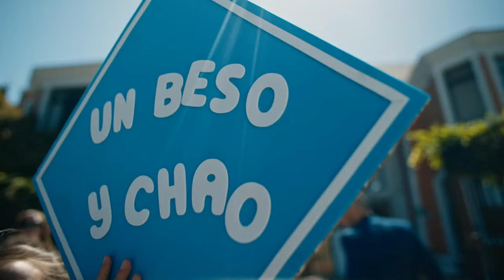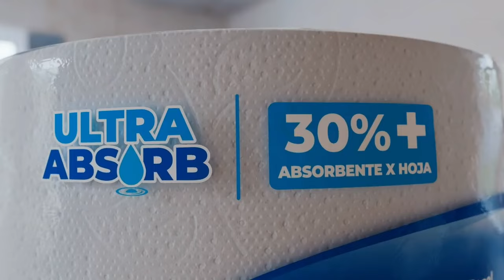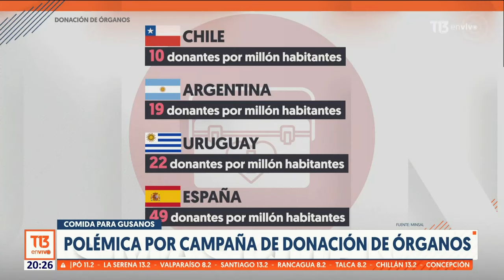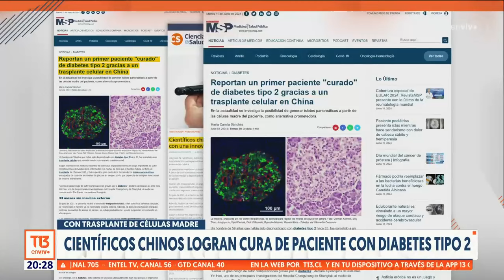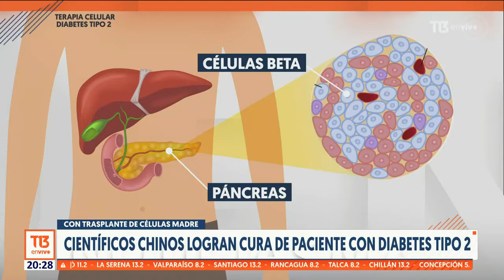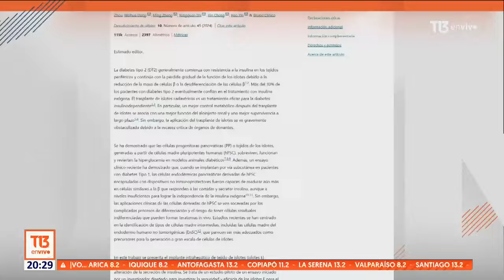Vida y Salud: ¿Cómo prevenir contagios de virus respiratorios?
Las últimas semanas han estado marcadas por las fuertes lluvias e inundaciones que han afectado al país, y estos últimos días las bajas temperaturas también han marcado la pauta. Regiones como el Maule, Ñuble y Biobío han registrado mínimas por debajo de los cero grados. Y según informan los expertos, estas condiciones se mantendrán, lo que propicia los contagios de virus respiratorios. ¿Qué esperar frente a este escenario y cómo cuidar nuestra salud? El diagnóstico lo tienen los especialistas en Vida y Salud.